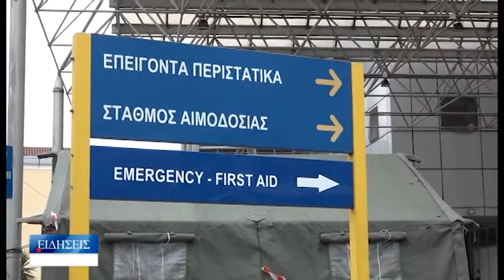Βόλος Νέος θάνατος από τον κορωνοϊό στο Νοσοκομείο. Πληρότητα 100% στη ΜΕΘ 301221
Από τη ζωή «έφυγε» το τελευταίο 24ωρο ένας υπερήλικας 97 ετών, ο οποίος νοσηλεύονταν στο Νοσοκομείο Βόλου με κορωνοϊό. Στο μεταξύ σήμερα νοσηλεύονται 59 ασθενείς με κορωνοϊό στις Κλινικές covid, ενώ πλήρης είναι η ΜΕΘ κορωνοϊού.
Από τις 20 Οκτωβρίου του 2020 μέχρι και σήμερα, στη Μαγνησία έχουν φύγει από τη ζωή 520 ασθενείς με κορωνοϊό, στο Νοσοκομείο και 21 σε άλλα Νοσοκομεία της χώρας. Στο «Αχιλλοπούλειο» έχουν νοσηλευτεί σχεδόν 6.000 ασθενείς με κορωνοϊό, ενώ ο δείκτης θνητότητας είναι στο 8,56%. Στο «Αχιλλοπούλειο» ξεκίνησε από χθες η χορήγηση μονοκλωνικών αντισωμάτων σε δύο ασθενείς, έναν άνδρα 39 χρόνων και μία γυναίκα 59.
Το προηγούμενο 24ωρο η Μαγνησία κατέγραψε 374 κρούσματα κορωνοϊού, που είναι ο υψηλότερος αριθμός από την έναρξη της πανδημίας.